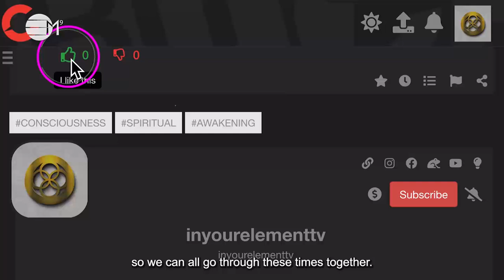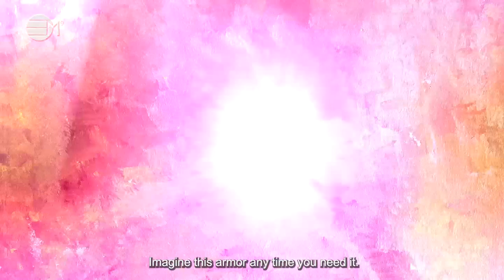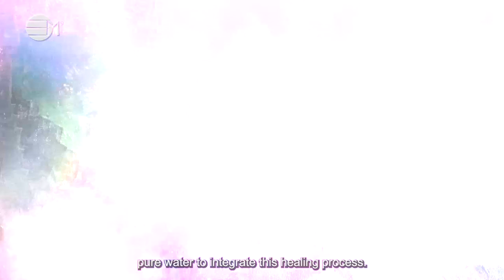Invisibility Process | 432hz Music | IN YOUR ELEMENT TV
The intention for this process is to use invisibility so that people who may be sending you negative thoughts, their thoughts can be ineffective.

Let us know how this process has worked for you! Share in the comments below!

2️⃣0️⃣2️⃣4️⃣ The Year Of Prospects